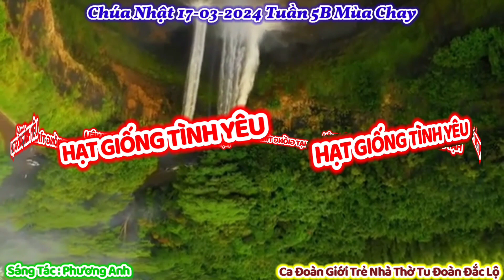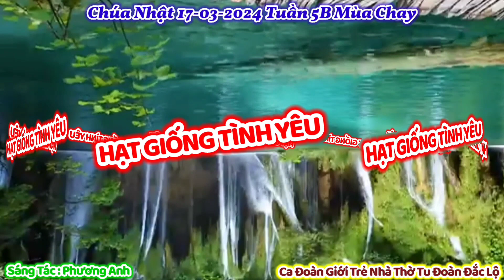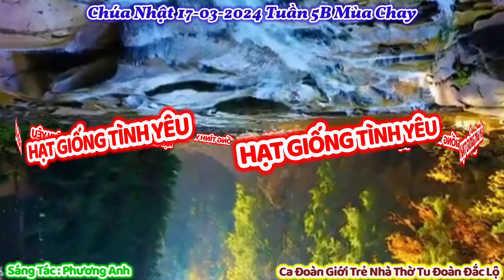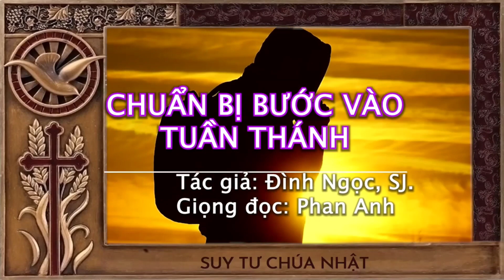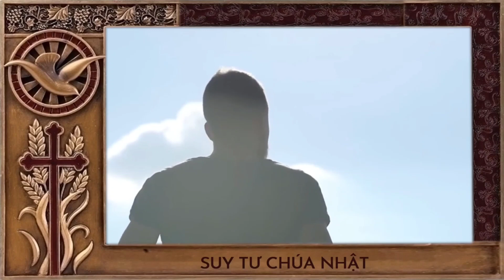(GT) Thánh Ca & Suy Tư Tin Mừng Chúa Nhật 17-03-2024 Tuần 5B Mùa Chay